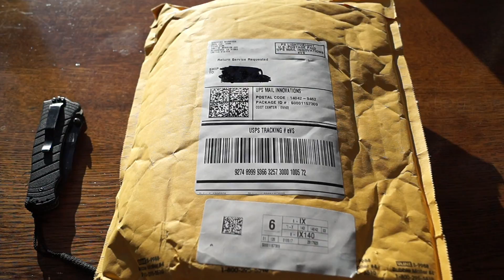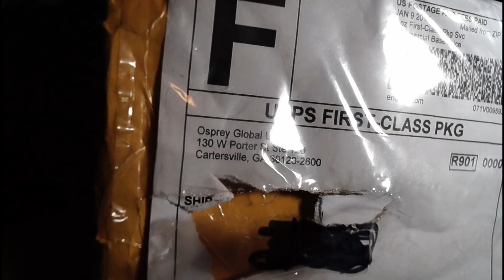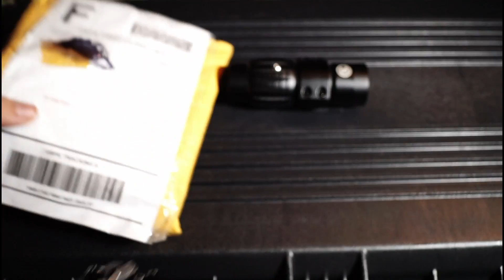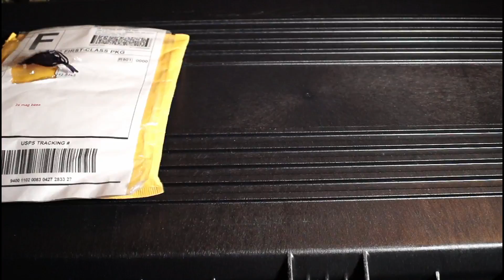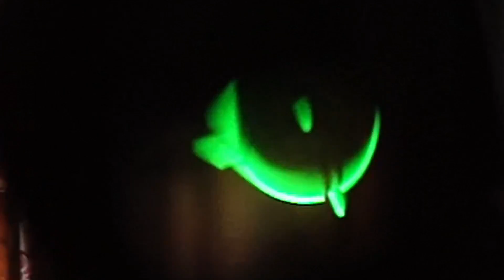Unboxing and Review of Osprey Global and Evike Orders!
Hey Guys! Coming out with another awesome video for you guys to watch! This video is on a unboxing and review of an evike and global osprey order that went splendid!  Enjoy! I hope you enjoy this video.

Common questions usually asked!
Where do you play?
I play at Buffalo Battlegrounds in western New York, USA
What gun do you use?
I use the G&G Combat Machine with a Polarstar Jack Engine.
I use a Gopro Camera, upside down and a Gopro session on my rifle.